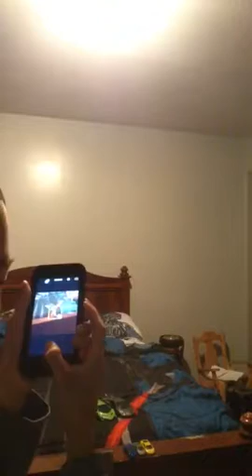How to do a model car shot!